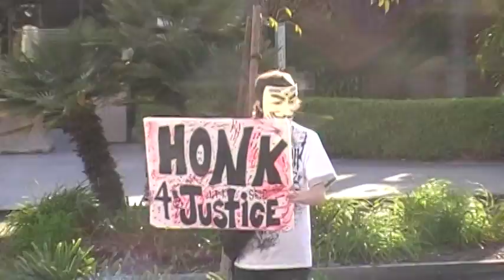Anaheim Protest Against police Brutality, Jan. 29, 2012